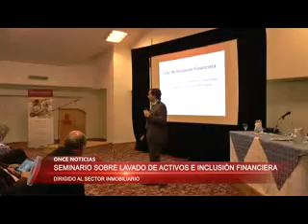Seminario sobre lavado de activos 02/06/2016